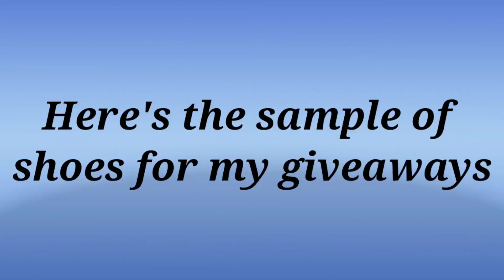100% Legit 📢"Special announcement"📢